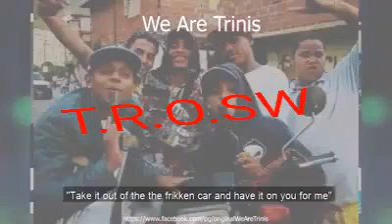Trinidad Venezuelan threat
Not all Venezuelan are a threat but we need to deal with this situation